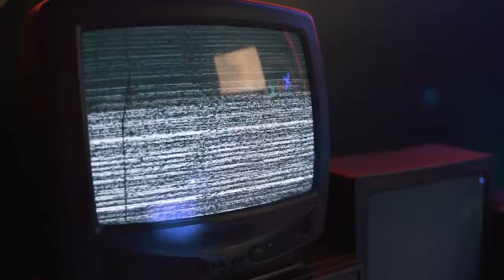Do Not Watch "The Lady And The Cage" - Part Two (Reddit Story)